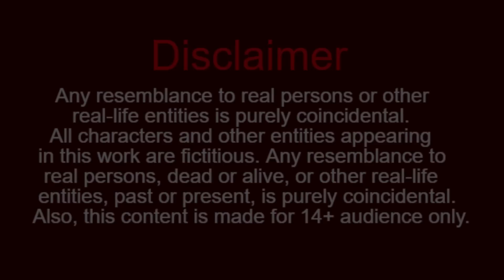कड़ी मेहनत chidiya aur kauwa kartun | tuni chidiya cartoon | hindi kahaniyan | jungle mein barish